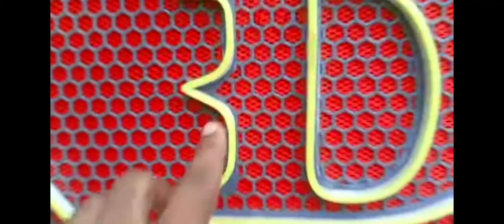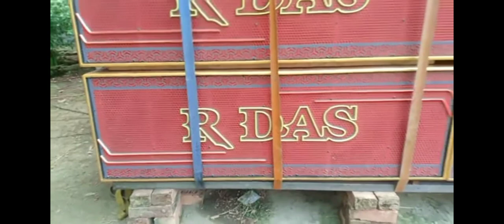R DAS MUSIC -new setup খান পুরে সেই লেবেলের বাজছে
নতুন নতুন bom competition দেখার জন্য চ্যানেল টি লাইক ও সাবস্কাইব করুন